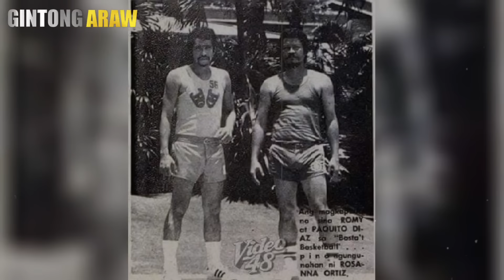Ito Pala ang Ikinamatay ni Romy Diaz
Romy Diaz story